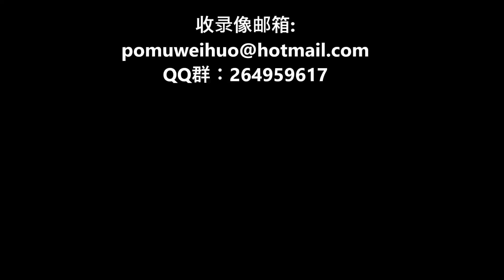【颇牧卫霍三国杀】二号神忠郭皇后，两个盾将安天命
郭皇后变身之后真猛！
刘协+曹丕 vs 钟会+邓艾！